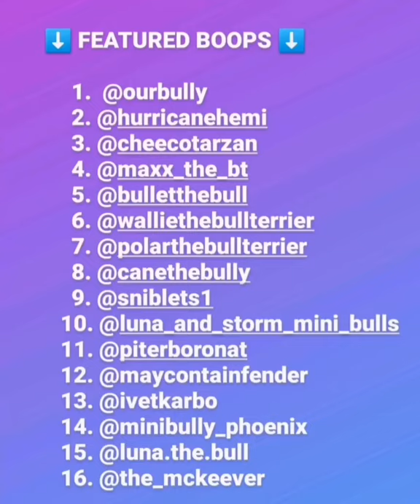Bully Boop Challenge